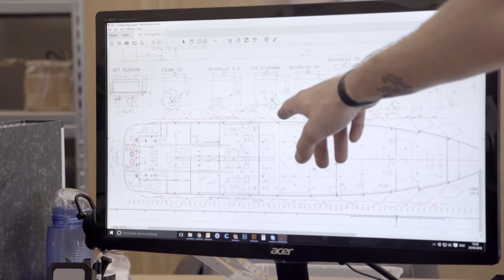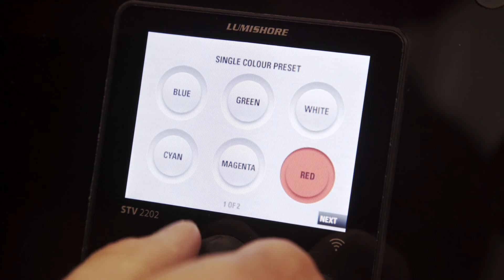Lumishore 'Louvre' SY300 & SY310 Superyacht Lights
Lumishore’s new patented weld-in lighting system with adjustable ‘Louvre’ LED array eliminates long, angled flanges. Louvre SY300/SY310 lights boast an internal lens system that allow Superyacht builders a flush-fit, weld-in flange for each and every underwater light installation regardless of hull shape. This simple but very efficient innovation provides a significantly easier installation , the louvered LED array of each light is adjusted internally to account for hull angles, eliminating the light lost in traditional long, angled tube flanges, therefore optimizing light output and maintaining a consistent beam angle around the entire vessel. Available in a choice of colors: award-winning EOS full color change with glass bridge-style EOS color controller, or SUPRA dual color (white and blue).